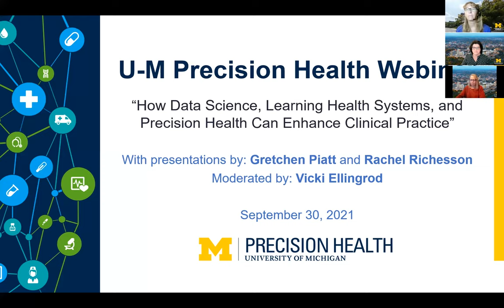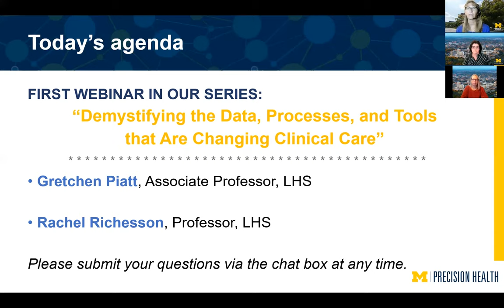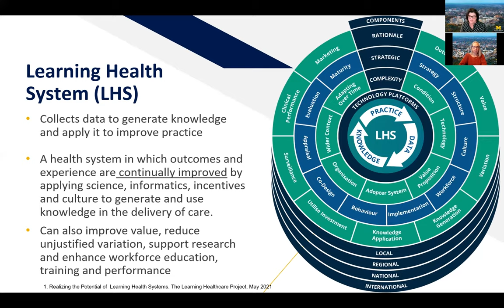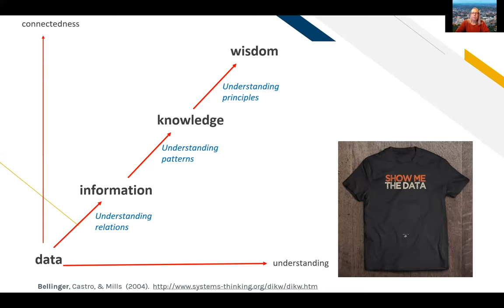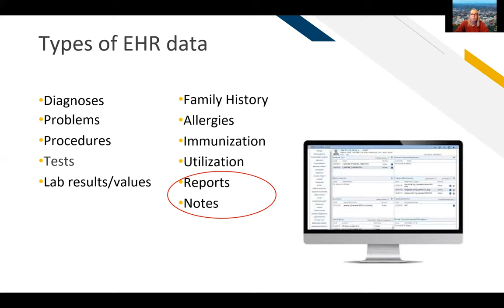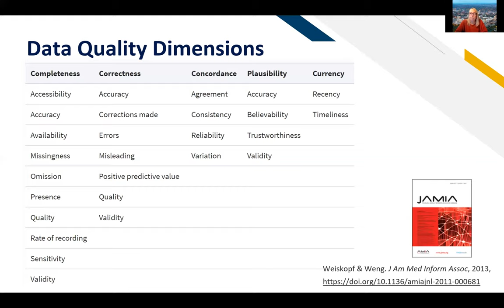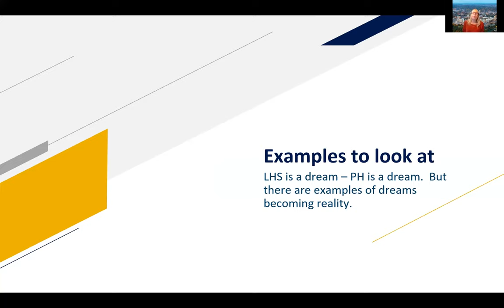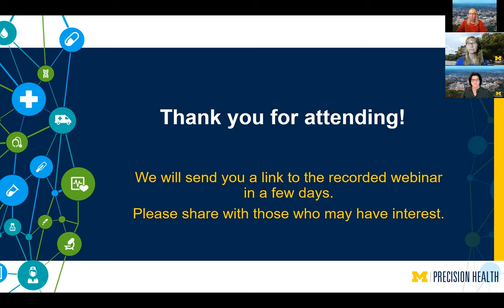How Data Science, Learning Health Systems, and Precision Health Can Enhance Clinical Practice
Exciting health research uncovers new data, approaches, and solutions daily. But how do we connect findings and data to clinical care? This is the first installment in the U-M Precision Health series Demystifying the Data, Processes, and Tools that Are Changing Clinical Care, which seeks to make the connection between research, data, and clinical care.

This webinar provides an opportunity to learn about the role of learning health systems in healthcare and precision health (PH). You'll discover more about the potential role of data science in clinical practice and research within different aspects of the learning cycle. You'll also hear about opportunities and limitations of current data infrastructure (including EHR data) for precision health, and implications of using EHR to support practice change, including clinical decision support. And you'll walk away understanding dimensions of data quality and possible metrics for assessing the quality of data for particular PH questions. Finally, this is an opportunity to understand the role of data governance and (clinically oriented) learning communities in data quality and PH research.

This educational event is especially ideal for clinicians, students in all health sciences, researchers, and those who support faculty and students with related services.

The webinar is led by Gretchen Piatt, Associate Professor, LHS, and Rachel Richesson, Professor, LHS. Moderated by Vicki Ellingrod, John Gideon Searle Professor and Associate Dean for Research, Pharmacy.